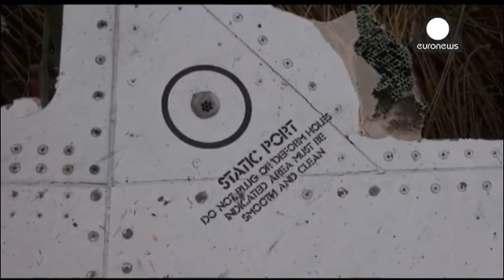درخواست کمک از شاهدان عینی درباره سقوط هواپیمای مالزیایی در اوکراین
کارشناسان هلندی و بین المللی که بر روی پرونده هواپیمای مسافربری مالزیایی MH17 که در تابستان سال گذشته در شرق اوکراین سقوط کرد،تحقیق می کنند، از شاهدان عینی در خواست کمک کرده اند.

آنها می خواهند بدانند که آیا کسی می تواند درباره پرتاب و حمل موشک زمین به هوای "بوک"، چند روز قبل و بعد از این حادثه اطلاعاتی را در اختیار آنها بگذارد.

فرد وستربک، رییس هلندی تیم تحقیق در این باره می گوید: "آنچه که ما اکنون به پیش می بریم سناریوی سیستم موشک بوک در شرق اوکراین است. زیرا اطلاعاتی هست که ما می خواهیم درس…